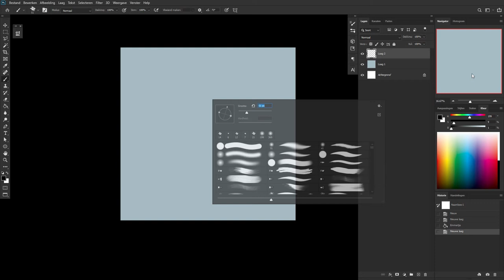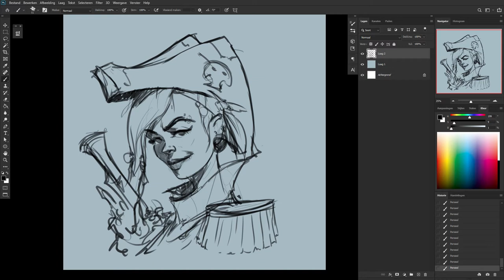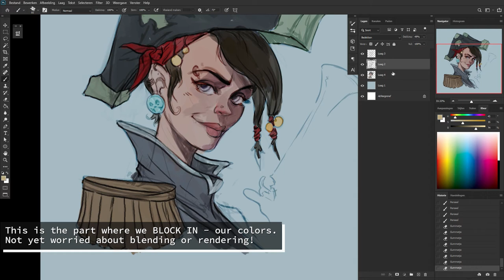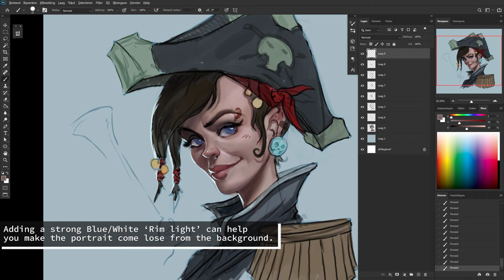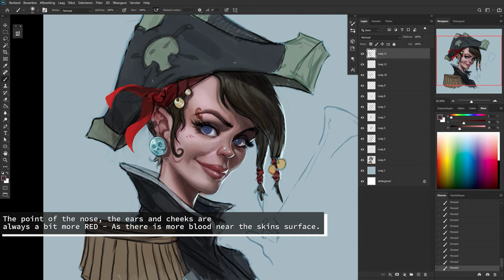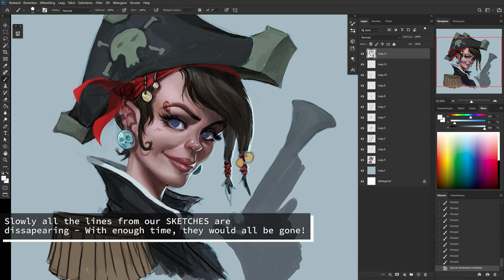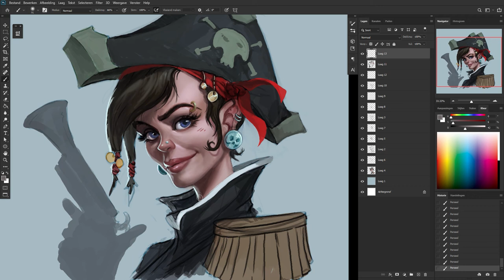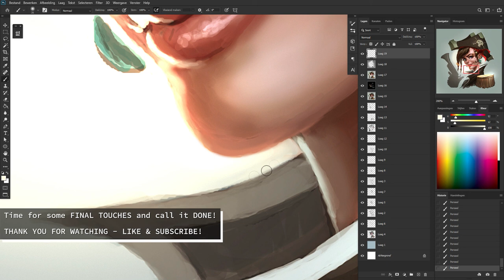HOW TO - Paint a Girl Pirate Portrait in Photoshop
Check out this is a time-lapse video of how I Paint a Pirate Girl Portrait in Photoshop!
While the video rolls I give you some Tips & Tricks while explaining my entire workflow!

Greetings
- Rogier van de Beek